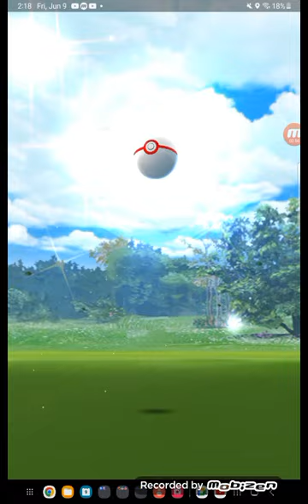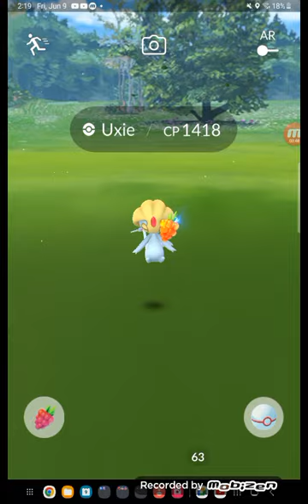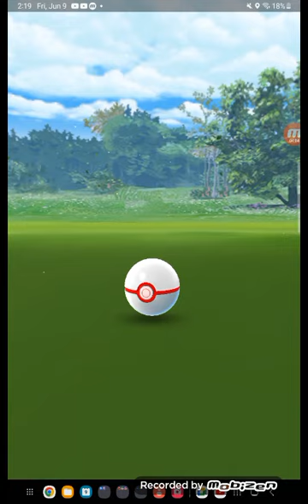Pokemon GO Uxie Raid (5 Stars) (CAUGHT)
Credit to everyone who owns their content in this video. Gift for @MediaWindowsMaker @MrMenFan677 @KCS202 and @bacontophat